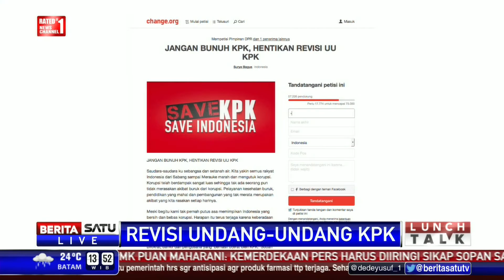Petisi Jangan Bunuh KPK Didukung 57 Ribu Netizen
Koalisi Masyarakat Sipil Antikorupsi menemui Ketua Badan Legislasi DPR untuk menyerahkan petisi "Jangan Bunuh KPK" yang digagas Suryobagus. Petisi ini ditandatangani lebih dari 57 ribu netizen.

Facebook.com/BeritaSatuTV
Youtube.com/BeritaSatu